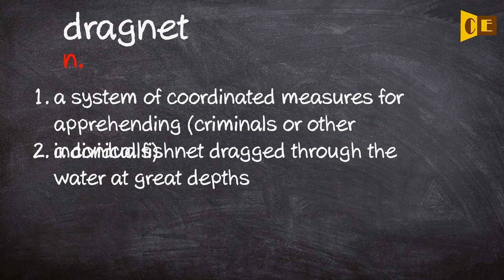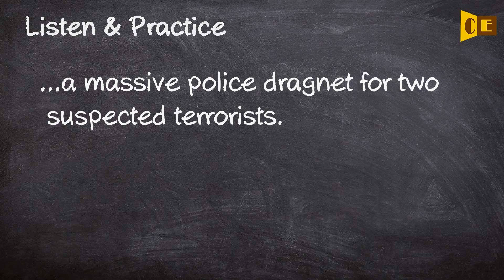Dragnet Pronunciation, Paraphrase, Listen & Practice